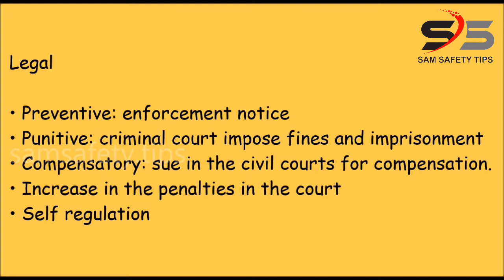Reasons for managing health and safety at work